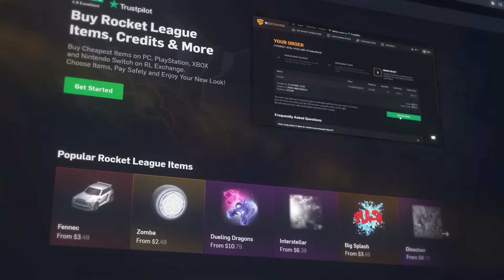NOVO MAPA COM 4 GOLS no ROCKET LEAGUE (vai lançar no jogo?)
Neste vídeo chamo mais 3 amigos onde jogamos no novo mapa do Rocket League COM 4 GOLS!